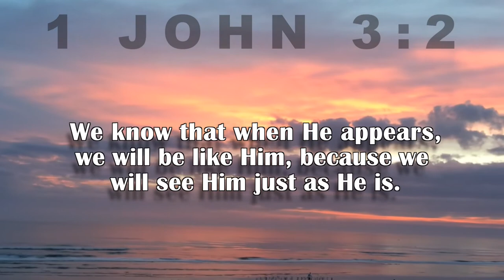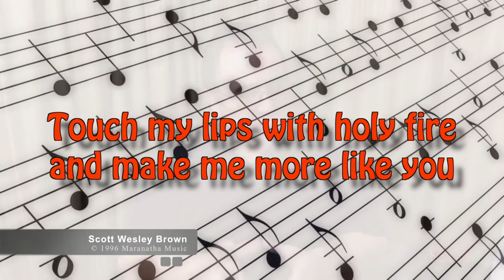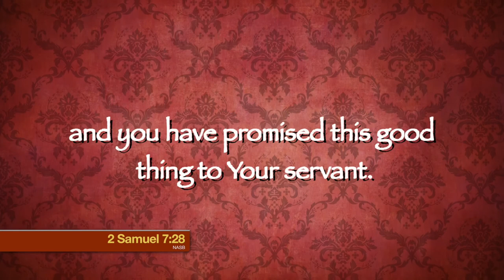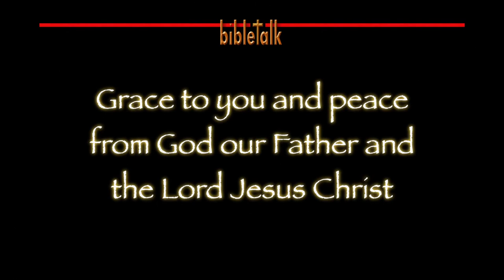Just Like Jesus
There are so many great and wonderful promises made by the Lord God to believers; Could any be better than this? He is at work to make us just like, not a little like, His Son Jesus!